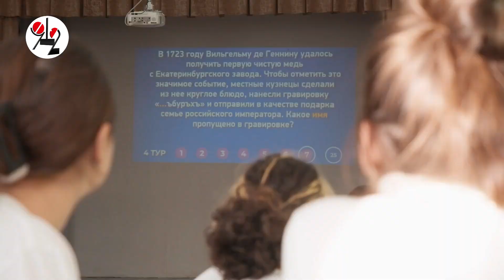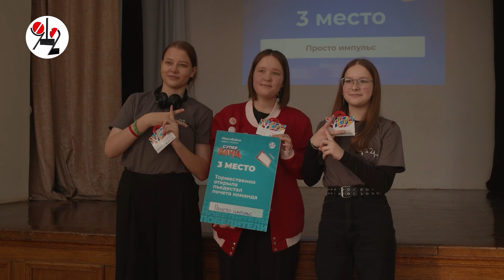Что вы знаете о Санкт-Екатеринбурге?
В Екатеринбурге "Екатерининским обществом" была организована игра-мозгобойня для школьников с вопросами о Санкт-Екатеринбурге